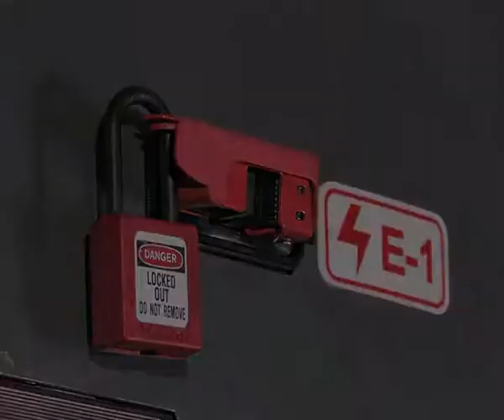How to lockout a circuit breaker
This video shows you how to lockout a circuit breaker safely using a Masterlock S491B circuit breaker in combination with a Masterlock Padlock

for product information and orders.